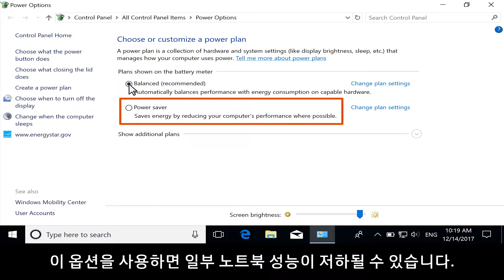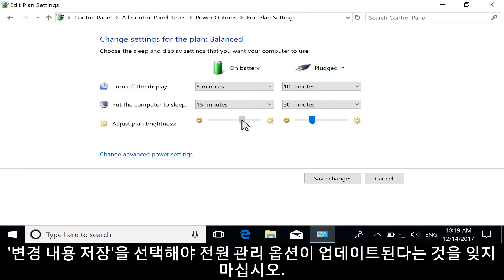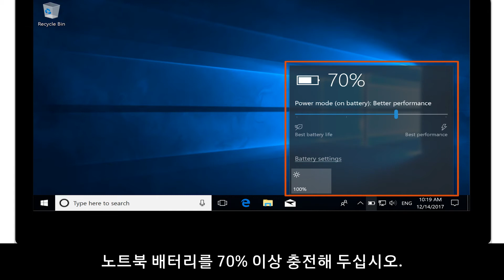Windows에서 HP 노트북 배터리 수명을 연장하는 방법 | HP Support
Windows에서 HP 노트북 배터리의 수명 연장 방법을 알아봅니다. 배터리 수명에 대한 자세한 내용은 다음 지원 사이트에서 확인하십시오. 및